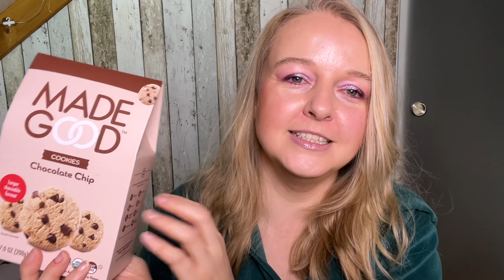Mega !! 💓 Trendraider Box Oktober 2024 | Unboxing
heute seht ihr die trendraider box Oktober 2024.

PS: Selbst gekauft  ;)

Liebe Grüße,
Nicole